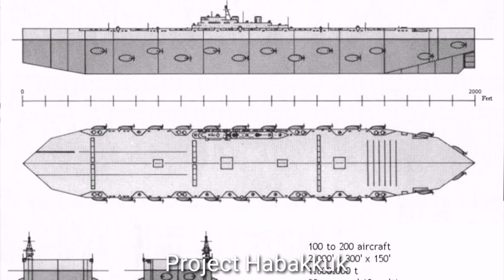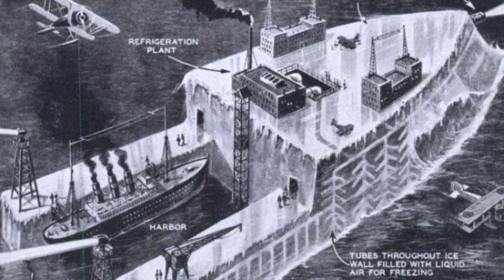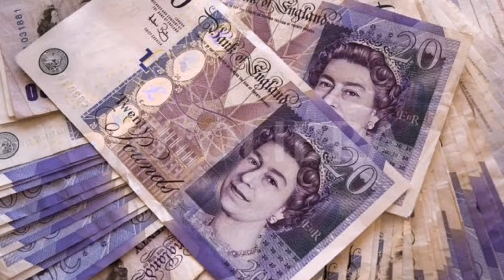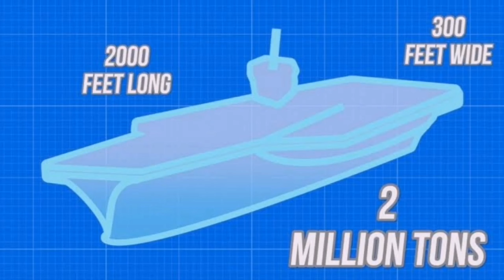A Warship Made Of Ice In World War II- Project Habakkuk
Lord Louis Mountbatten, the chief of the combined operations, rushed into Prime Minister Winston S. Churchill’s apartment.
He carried a package and went straight into Churchill’s hot bathtub and put the material into it. The substance looked like ice, but it didn’t melt, and it floated. Churchill was impressed by the element.
He gave the nod to continue on the research of the material. The material was Pykrete and the man who proposed it was Geoffrey Nathaniel Pyke.